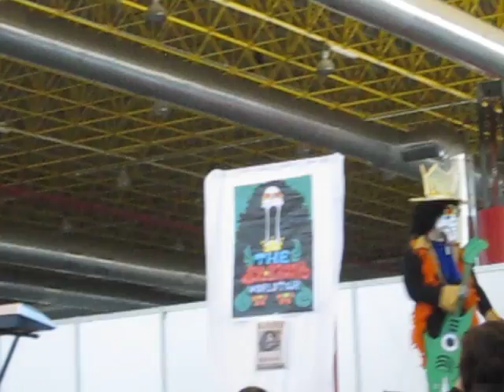II Salón del Manga Alicante - Cosplay Nacional 2